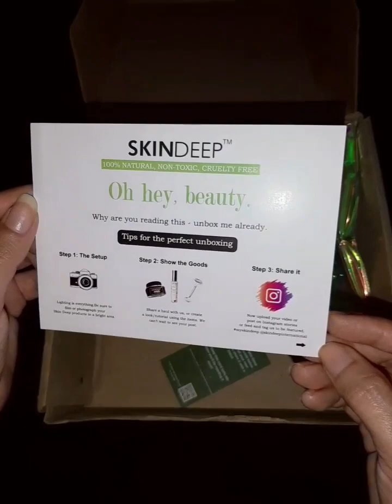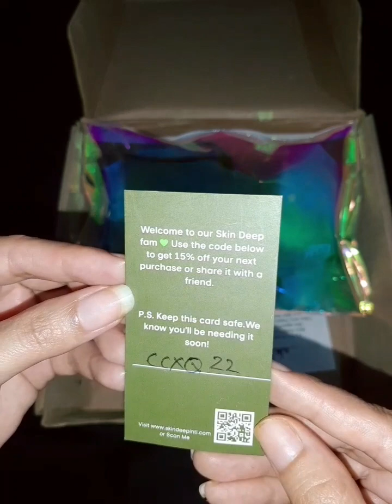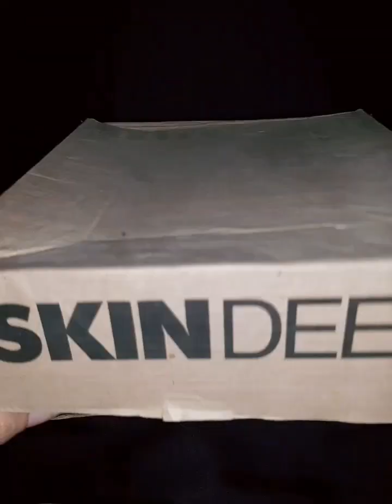Skin deep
skin care